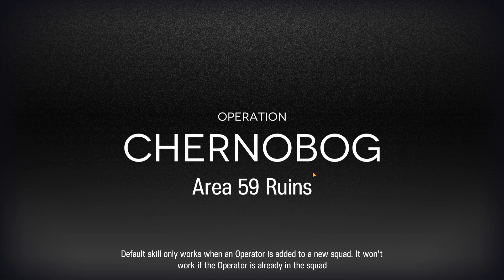Arknights Contingency Contract Challenge Contract 4 Guide Mixed Rarity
A walkthrough on Contingency Contract Chernobog Area 59 Ruins Challenge Contract 4 with my mixed rarity team;  without the reliance of support. Links to other Contingency Contracts below.

Contract Effect(s):
Objective: Covert Action III (3)
Originium Zone: Stimulus II (2)
Objective: Last Line of Defense (1)

Like my content? Consider supporting my channel for only $1. They are not required nor expected. Thank you for your generosity